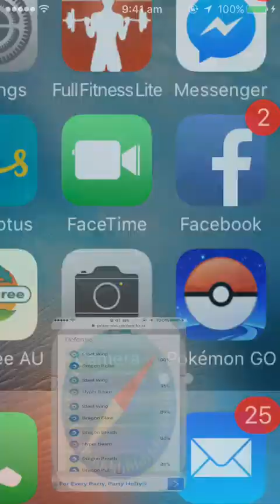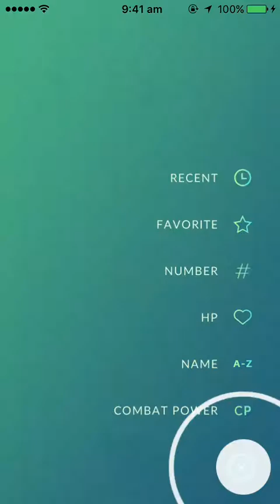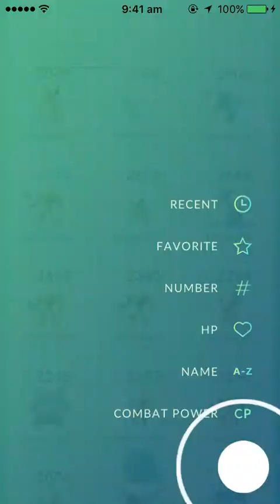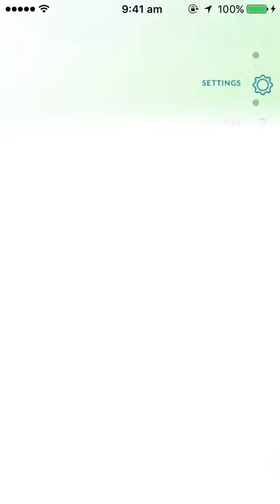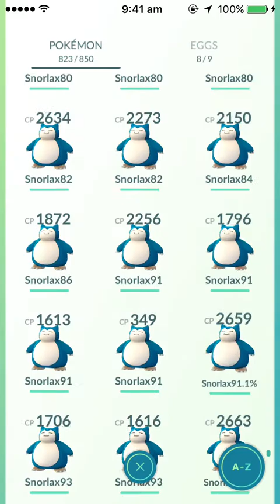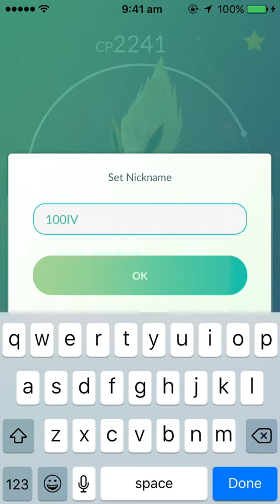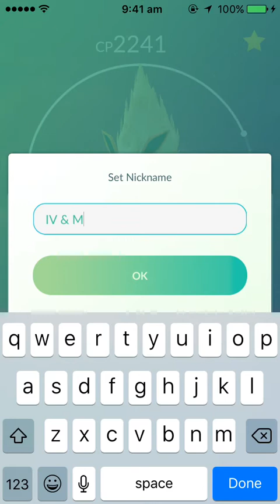POKEMON GO DRAGONITE 100IV!! POWER UP & 100IV EEVEE EVOLUTION!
POKEMON GO PERFECT IV EVOLUTION KING!

#1 POKEMON PLAYER!

POKEMON GO LEVEL 37!